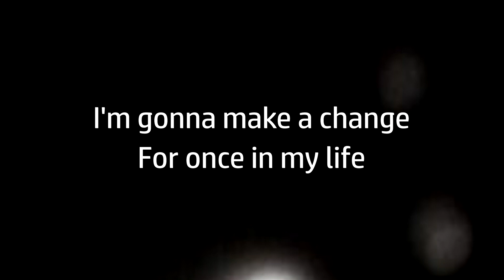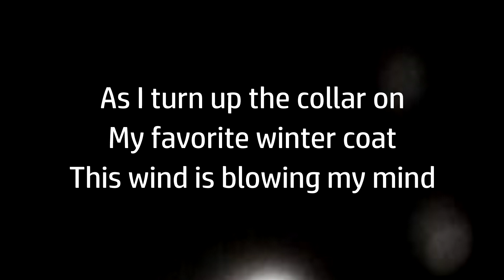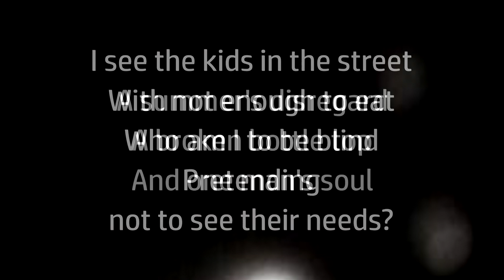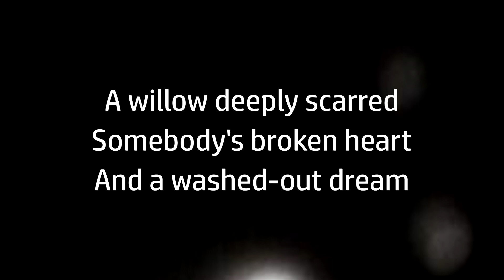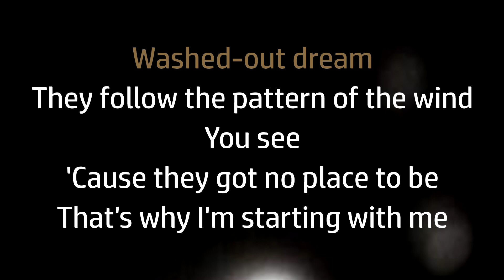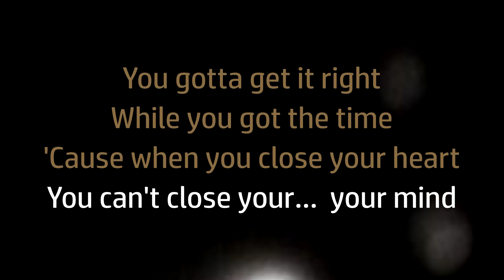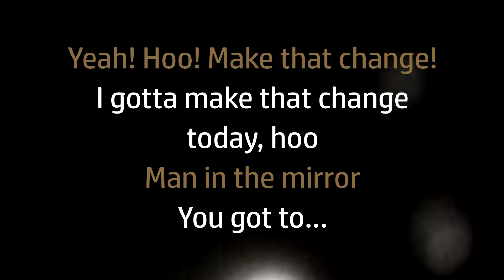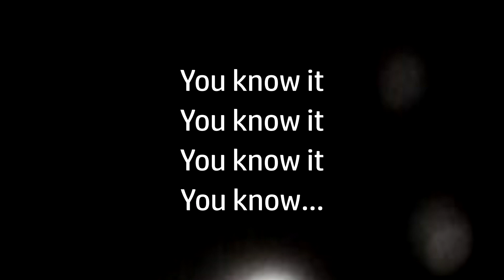Man In The Mirror (Michael Jackson) LYRICS + VOICE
I did not dare to animate the text of this song. The performance seemed too complicated, I decided not to spoil the impression if I didn’t get into the speed of sounds. I love this song very much.